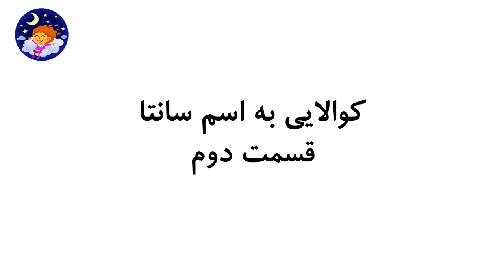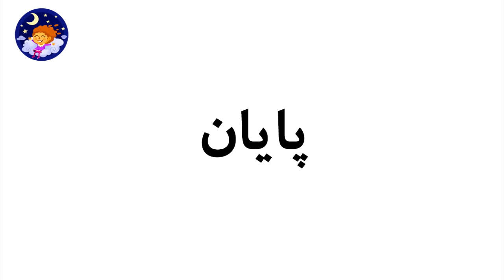سرزمین قصه - کوالایی به اسم سانتا - قسمت دوم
سرزمین قصه

داستان های کوتاه کودکانه

تصویر ساز : علیرضا اسدی
نویسنده : ساناز بهروزی نیا

لطفا عضو کانال ما شوید و با لایک کردن ویدیو ها ما را به ادامه مسیرمان دلگرم کنید